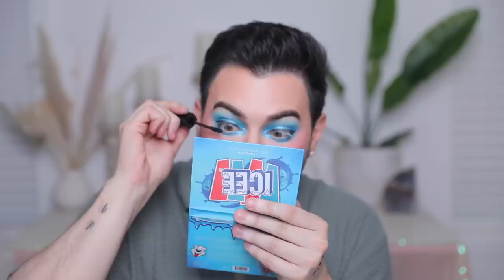I spent $500 on a full face of Burlington makeup... and it didnt go well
whos ready for another manny out in the field moment!!! we are doing burlington today and im sooooooo stoked to get those makeup goodies... I will say im a little shocked with the outcome of the video because they didn’t have the biggest range but i think we made it work!

dont forget to rate and sub and review PLEASE :D

See you in my next video! tiktoks makeup manny mua shop with me dollar tree haul five below shop with me 2022 dollar tree shop with me dollar general cheap makeup burlington 2022 burlington shop with me burlington haul five below 2022